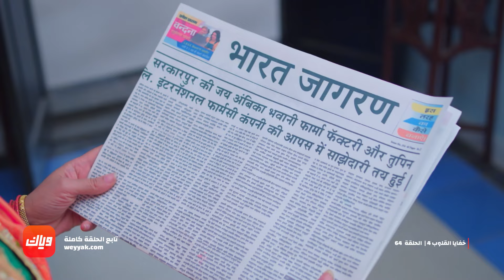مسلسل خفايا القلوب 4 - الحلقة 64 - أقوى مشهد | وياك